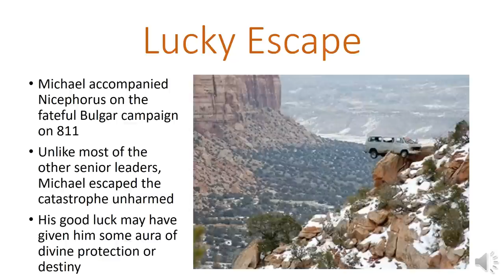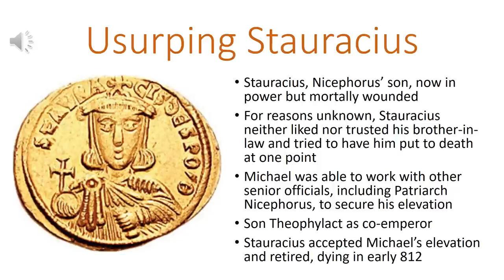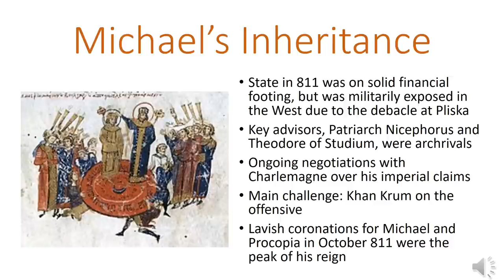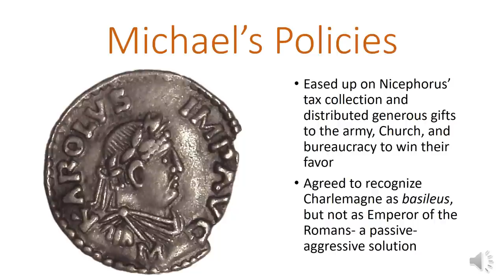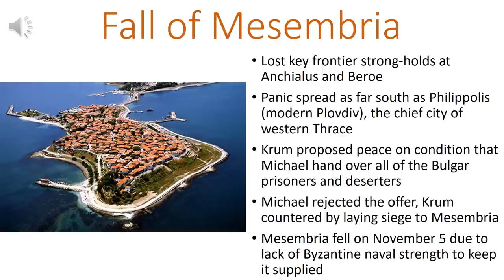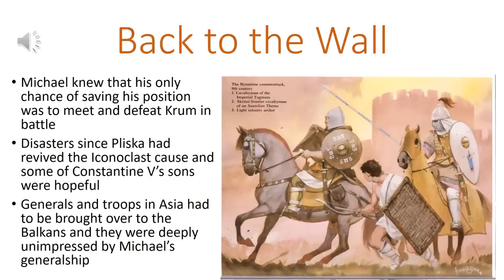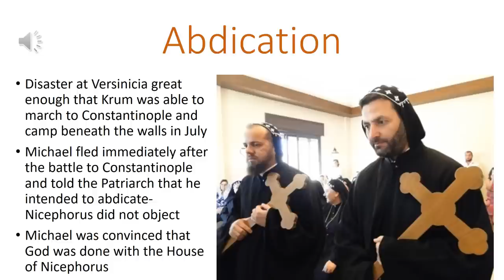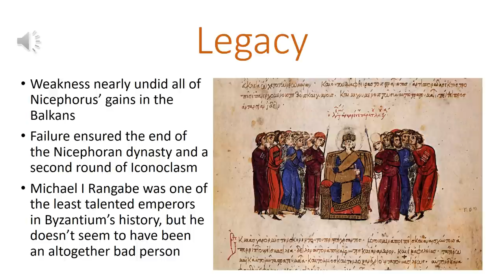Michael I Rangabe, 811-813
Michael I Rangabe was neither lucky nor talented, but he managed to preside over the empire during an interesting period. Here is his story.